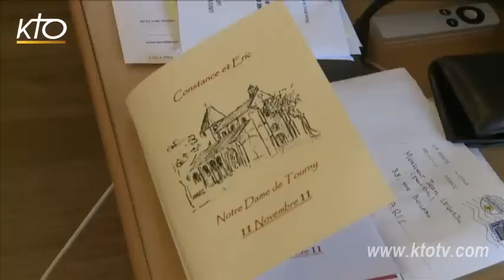Comment savoir si c'est le bon ?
Au commencement d'une histoire d'amour et avant de s'engager vers le mariage, comment peut-on savoir si l'on est fait l'un pour l'autre pour toujours ? Un jeune couple témoigne de son cheminement. Un prêtre donne quelques clés de discernement pour faire le tri entre l'amitié forte et le véritable amour et pour trouver l'équilibre entre raison et affectivité afin de s'engager en conscience et librement.